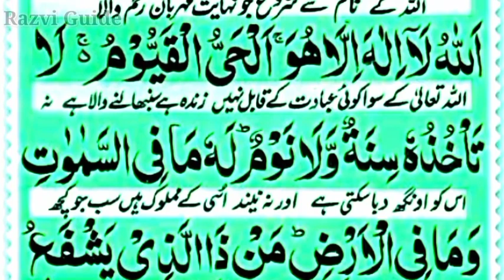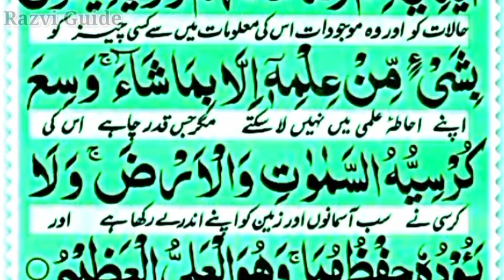Ayatul kursi (Full HD) | Ayatul kursi Dua Qur'an | Ayatul kursi Recitation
About video
Video me surah Ayatul kursi dua Qur'an hai

,,,,,  Mohammad Raza,,,,,,,,,,